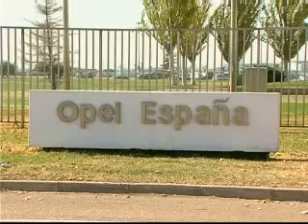Declaraciones de José Juan Arcéiz, presidente del Comité de Empresa de GM Figueruelas.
(05/10/2009) Declaraciones de José Juan Arcéiz, presidente del Comité de Empresa de GM Figueruelas.